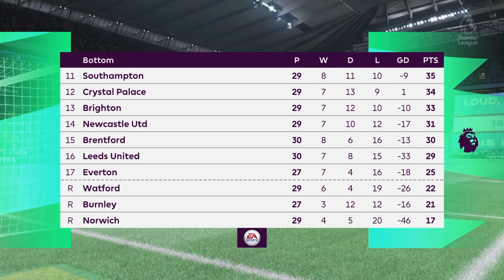FIFA 22 | Manchester City vs Liverpool - English Premier League | PlayStation 4 gameplay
FIFA 22 Manchester City vs Liverpool English Premier League - Full Match Gameplay

The video was recorded on a PlayStation4 console

Full HD Gameplay - PS4 (fifa22 PlayStation4)

English voice acting🔈

Football Gameplay⚽️🎮